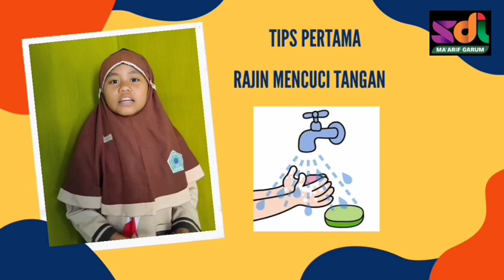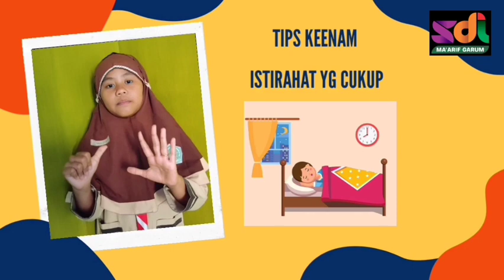Lomba Vlog LOSSDIGA (NAILA IZZATUNNISA' 4A)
Lomba On-line Semarak Agustusan Pramuka SDIGA (LOSSDIGA)
Cabang Lomba : Video Vlog
Tema: Pramuka SDIGA Semangat 45 Hadapi Corona
:-: Peserta :-:
Nama : Naila Izzatunnisa'
Kelas : 4A
No Peserta : 05
yuks!!! adik-adik pramuka sdiga yang belum bergabung segra kirimkan karya terbaik kalian yah dan jangan lupa untuk subscribe, like share dan ramaikan kolom komentarnya yah!!! pastikan dengan bahasa yang baik oke